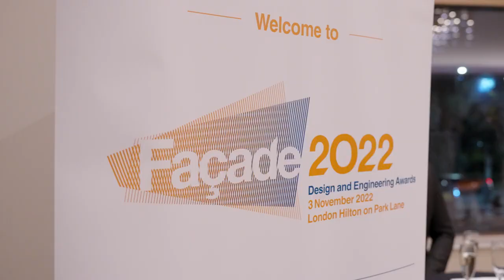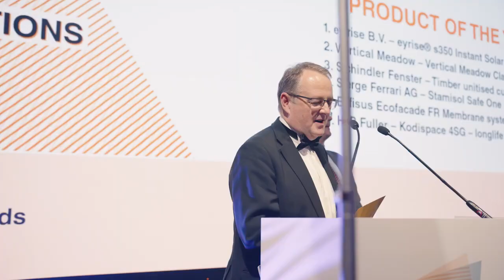Society of Facade Engineering Gala dinner and awards 2022